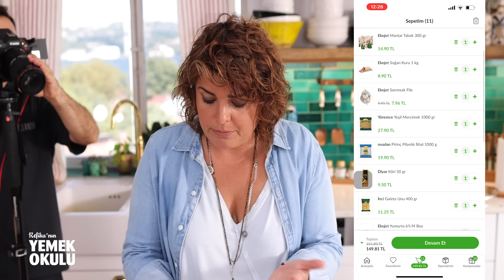180TL ile 5 GÜNLÜK YEMEK YAPTIK! | Öğrencilere ve Çalışanlara Ekonomik Tarifler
Sizlere 180TL'ye 5 günlük yemek yaptık! 🥰
Bu yola çıkmamızın sebebi markete gittiğimizde sepetleri şişirip, dünya paralar harcıyoruz,  ya da her gün yemek yapmak için enerjimiz olmayabiliyor. Harcadığımız gaz, fırın elektriği bunlar da maaliyeti artırıyor.  Biz de sizler için tek bir gün harcayarak, 5 günlük yemek yapmanın listesini vereceğiz!🍽️

Pirinç pilavı ve Mantarlı mercimek yemeği

Pirinç pilavı
2 su bardağı pirinç
1 çorba kaşığı tereyağı
5 çorba kaşığı zeytinyağı
3 su bardağı kaynar su
Tuz
Mantarlı Yeşil Mercimek Yemeği
4 iri mantar
1 su bardağı mercimek
Yarım soğan
5 diş sarımsak
1 çorba kaşığı köri
1 çay kaşığı karabiber
1 çay kaşığı tuz
3 Közlenmiş kapya biber
1/3 bağ maydanoz

• 2 su bardağı pirinci kaynar olmayan ancak sıcak suyla ıslatıp içine 1 tutam tuz atın ve 15 dakika bekletin. Ardından süzün.
• Pilav tenceresine 1 çorba kaşığı tereyağı ve 5 çorba kaşığı zeytinyağı koyup tereyağı eriyince pirinçleri ekleyin ve kavurun.
• Yaklaşık 5 dakika boyunca pirinci sakin sakin, alttan üste alarak kavurun. Çok sert ve ezerek kavurursanız taneler kırılabilir ve bu nişastasını salıp pilavın lapa olmasına sebep olabilir. 1 tepeleme tatlı kaşığı tuz ilave edin.
• Pirinçler de kavrulduktan sonra üzerine 1’e 1,5 ölçü olması için 3 bardak kaynar su yeterli.
• Tuz eşit dağılsın diye bir tur karıştırıp kapağını kapatın. 10-12 dakika kadar pişirin.
• Piştiğini anlamak için ahşap bir kaşığın sapıyla ortasında delik açın. Eğer pirinçler durmayıp hemen ortaya düşüyorsa ve delikte su birikiyorsa pişmemiştir. Ortasına su dolmayıp pirinç taneleri ittiğiniz yerde duruyorsa olmuştur. Altını kapatın. Üzerine temiz ve deterjan kokmayan bir mutfak bezi örtüp kapağını kapatın.
• Bu haliyle en az 10 tercihen 20 dakika demlenmeye bırakın. Demlendikten sonra tane tane ve tadına doyamayacağınız pilavınız hazır ve nazır.
• Mantarlı mercimek yemeği için, Bir yarım soğanı yemeklik şekilde, 4 iri mantarı iri küpler şeklinde doğrayıp 3 çorba kaşığı zeytinyağıyla iyice kadar kavurun.
• Kavrulan sebzelere 4 diş sarımsağı ince ince kesip ilave edin. Tuz, karabiber, 1 çorba kaşığı köri ve 1 su bardağı yeşil mercimek ilave edin.
• Ardından üzerini iki parmak geçecek kadar kaynar su ekleyin.
• Yaklaşık 15 dakikada sonra mercimek yemeğiniz güzelce pişecek.
• Salata için, 3 közlenmiş kapya biberi iri iri kesin. İnce ince kıydığınız 1/3 maydanoz ve 1 diş sarımsakla karıştırın. 1 çorba kaşığı zeytinyağı ve tuzla lezzetlendirin.
• Servisi için tabana demlenen pilavı koyun ortasını bir çukur yapın mercimek yemeğini ortasına yerleştirin.
• Son olarak yemeğin kenarına salatanızı yerleştirin. Bu şahane üçlü emrinize amade.

Mantarlı Yumurtalı Bazlama

2 bazlama
9 mantar
5 yumurta
6 dal maydanoz
2 diş sarımsak
4 çorba kaşığı zeytinyağı
Tuz
Karabiber
Üzerine,
Çıtır karamelize soğan, tarifi aşağıda, mücandara pilavında

• 9 mantarı ince ince kıyıp tavada 2 çorba kaşığı zeytinyağıyla iyice soteleyin. Kahverengileştiğinde kıydığınız 2 diş sarımsağı da 1-2 tur kavurup altını kapatın.
• 5 yumurtayı tuz, karabiberle iyice çırpın ardından ortadan ikiye kestiğiniz bazlamaları yumurtaya bandırın.
• Yumurtaya bulanan bazlama ekmeklerini zeytinyağıyla tavada alt üst ederek pişirin.
• Kavrulan mantarları ve ince ince kıydığınız 6 dal maydanozu üzerine serpince mantarlı bazlamanız emrinize amade.
• Servis ederken üzerine çıtır soğanlardan da koyunca değmeyin keyfinize.

Devamı yorumlarda!